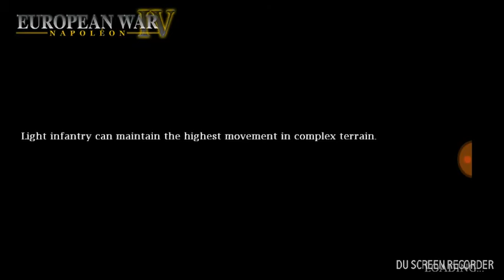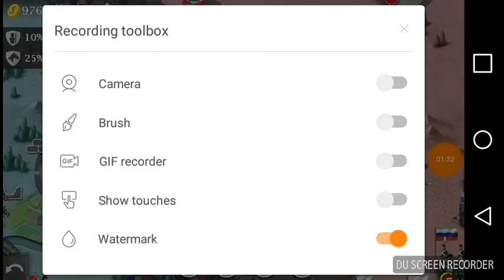Will it ever end